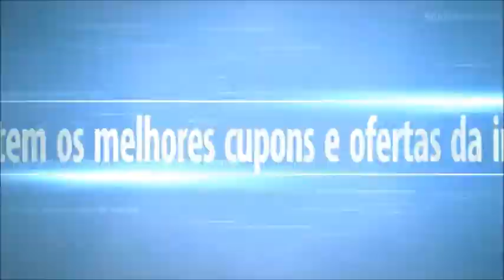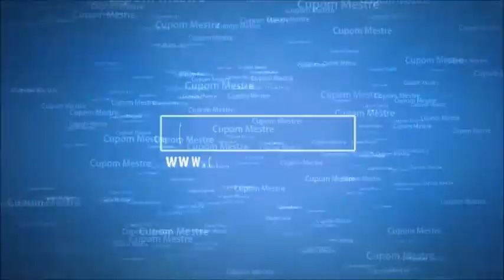🏆 5 Melhores Bicicletas Ergométricas Horizontais Custo Benefício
5 Melhores Bicicletas Ergométricas Horizontais Custo Benefício

1. Dream Fitness Max H
Esta é a melhor bicicleta ergométrica horizontal com cinco funções.

2. Dream Fitness MAG 500 H
É uma bicicleta ergométrica horizontal compacta e resistente.

3. Kikos KR 3.8
Este modelo de bicicleta ergométrica horizontal é ideal para  treinos leves e também moderados.

4. Podiumfit H100
Tem o destaque de ser a bicicleta ergométrica horizontal muito silenciosa e também confortável.

5. Kikos KR 5.6
Aqui temos uma bicicleta ergométrica horizontal com 17 programas.